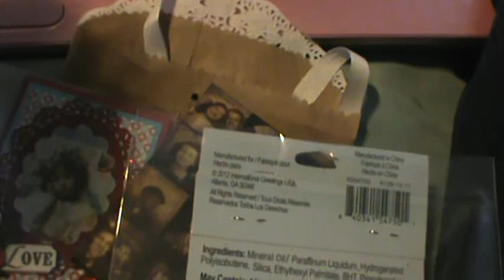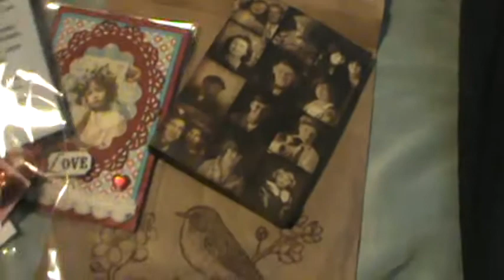MSR VALENTINE ATC SWAP HOSTED BY KATIE CONDON